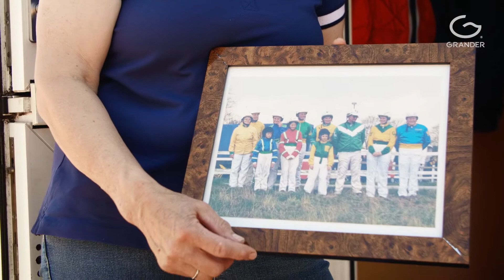Agua Grander en una granja de caballos trotones, Faxe. Dinamarca. Subtítulos en español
Para leer los subtítulos en ESPAÑOL actívalos y en el engranaje selecciona el idioma INGLÉS. Cualquier duda mándanos un email.

Nosotros podemos tener dudas pero los animales y las plantas reconocen Grander a la primera.